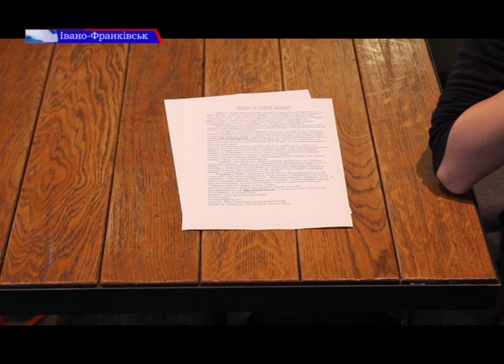В Івано-Франківську презентували запуск 4-го сезону фестивалю кіноремейків "Шведінг"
В Івано-Франківську презентували запуск 4-го сезону фестивалю кіноремейків "Шведінг". Його суть полягає у перезйомці відомих фільмів. Ремейк дозволяється знімати виключно на смартфон. Більше у сюжеті наших журналістів.